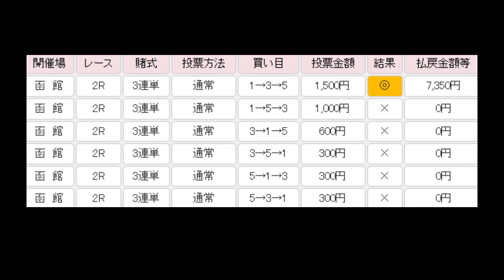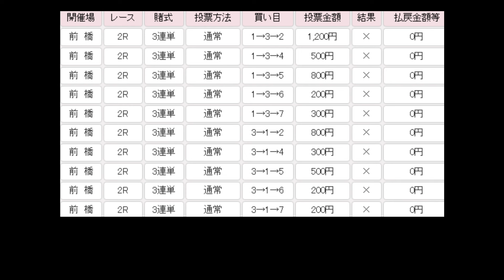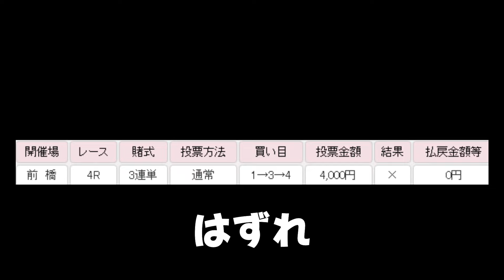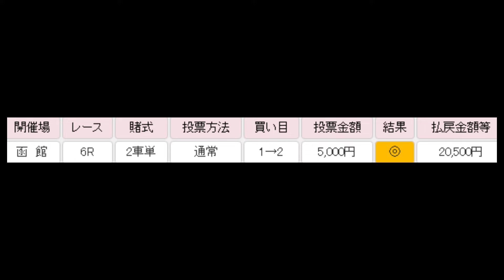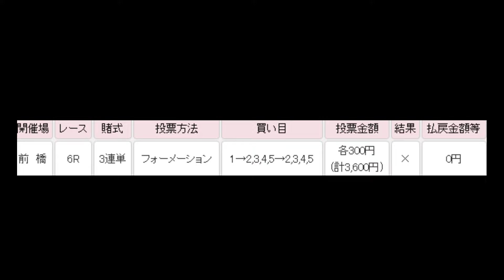【競輪人生】【JAPANESE KEIRIN RACING】ギャンブルで借金1000万超 160話